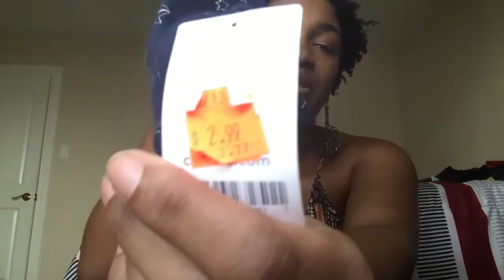HUGE CARTER'S BABY BOY HAUL | Summer Sale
Hello Everyone!
Carter’s had a huge end of season sale and it was Tax free weekend! I took advantage of that and got Cannon a few things.